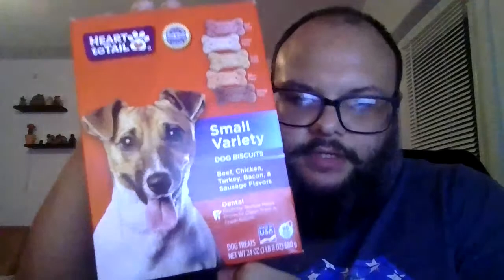Giving it a whirl on my Chromebook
This is another test until my setup completes it's final form